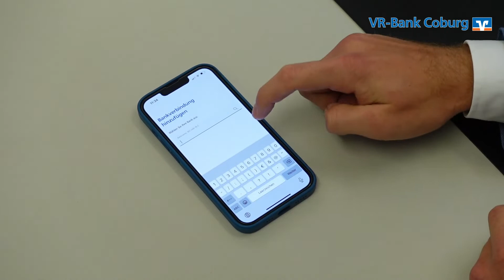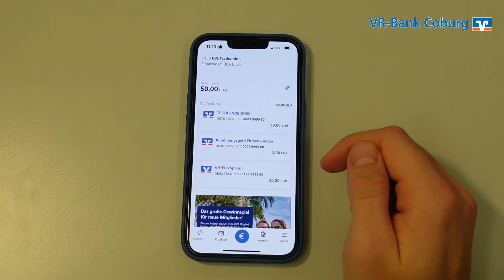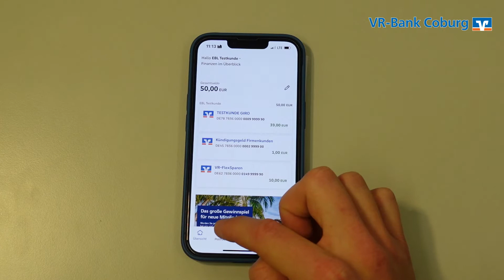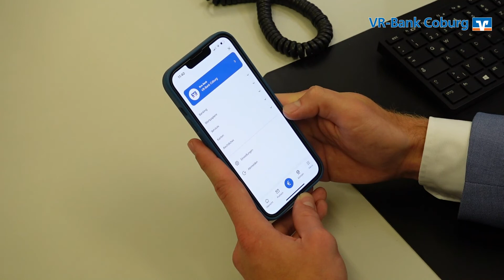Gut zu wissen - neue VR Banking App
mit Privatkundenberater Justus Meyer